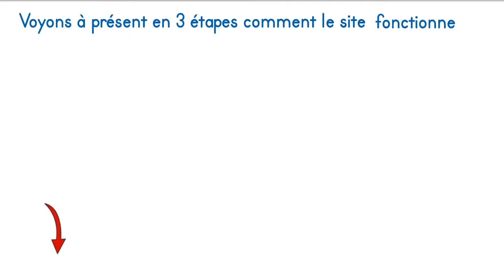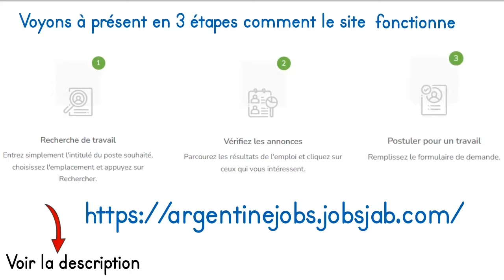Comment trouver du travail en Argentine - Travailler en ARGENTINE - Tuto étape par étape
↓ ↓ ↓ DES PÉPITES SE CACHENT DANS LA DESCRIPTION ↓ ↓ ↓
🌹 Livre gratuit à télécharger sur L'Indépendance Financière pour tous.

 🌹 Formation gratuite pour mettre en place ton business automatisé sur Système io

🛠️ LA CAISSE À OUTILS De la Vie est Belle  🛠️

✅ SYSTEME.IO: Pour la création de page de vente et l’automatisation de nos tunnels de vente nous utilisons ➡️

🌹Pour les amoureux de la lecture, découvrez nos meilleurs livres du moment ➡️

►► Qui suis-je ?
Je suis Adams , entrepreneur sur internet.
J’ai pour missions d’informer mon publique sur les sujets lui touchant directement ou indirectement, et d’essayer de lui rapporter le plus de solution possible.
J'ai aussi pour mission de montrer à mon audience qu'il est possible de générer de l'argent sur internet, que ce soit en tant que revenus complémentaires, revenus passifs ou véritable petit empire à temps plein.

AVERTISSEMENT :
Les informations partagées en vidéo sont présentés à titre informatif. Je ne peux être tenu responsable de ce que vous en faites ensuite. Soyez sérieux et professionnel.

Ça veut simplement dire que lorsque vous achetez un produit via ces liens, l’entreprise me reverse une petite commission et ça ne change rien à votre achat, vous ne payez pas plus cher… ( en revanche parfois vous payez moins cher !! ) Ce travail me permet de continuer de poster du contenu de valeur et tout le monde est gagnant.

- 50 TRUCS À SAVOIR SUR L'ARGENTINE - Aurélie M

- CETTE ERREUR PEUT COÛTER TRÈS CHÈRE EN ARGENTINE (Vlog Argentine) - Ben N'co